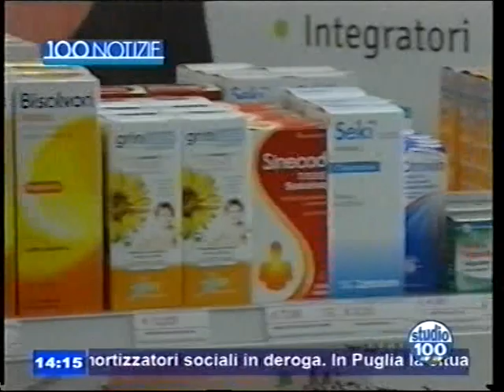Farmacia Castellaneta Taranto (Giornata del Banco farmaceutico 2013)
Servizio giornalistico di Studio Cento per la "Giornata del Banco farmaceutico" presso la Farmacia Castellaneta di Taranto il giorno 8 febbraio 2013.